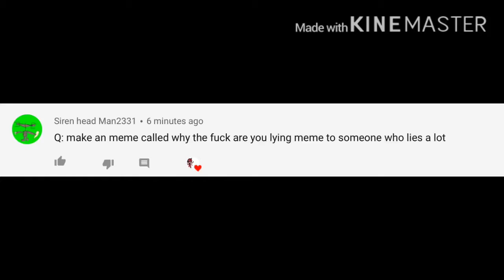Q and A | gacha life